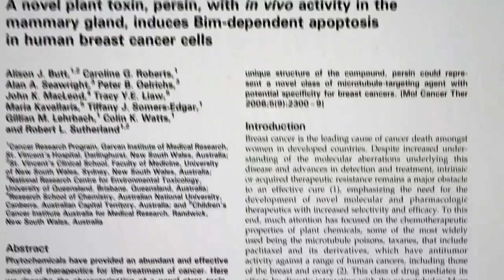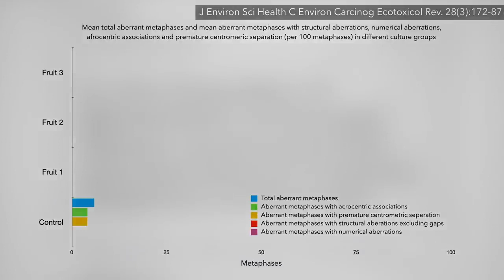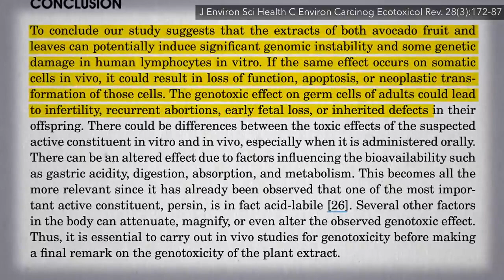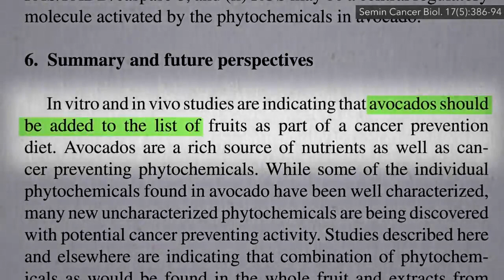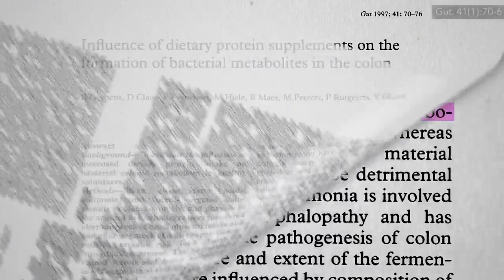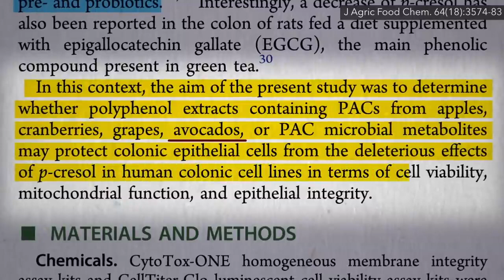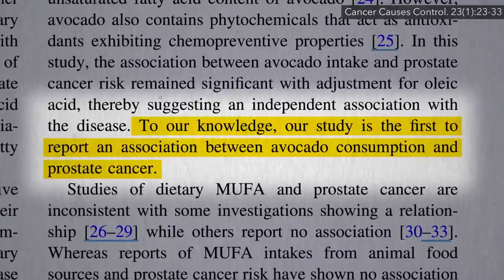Are Avocados Healthy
Avocado consumption can improve artery function, but what effect might guacamole have on cancer risk?